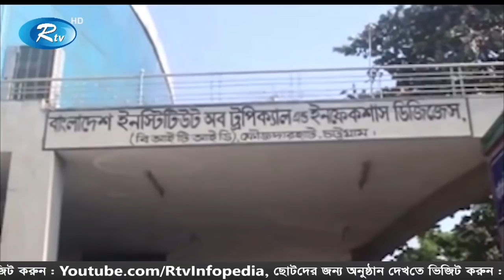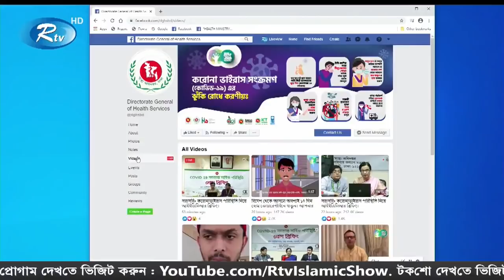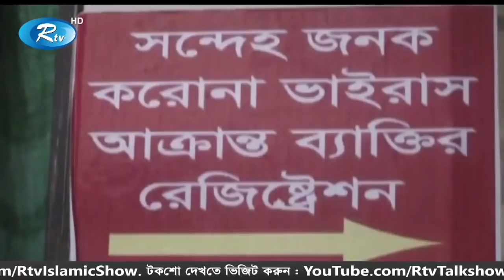Rtv Shondha News | সন্ধার সংবাদ | ২৫ মার্চ ২০২০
News : Rtv Shondha News | সন্ধার সংবাদ | ২৫ মার্চ ২০২০ | Rtv News

- Team RTV